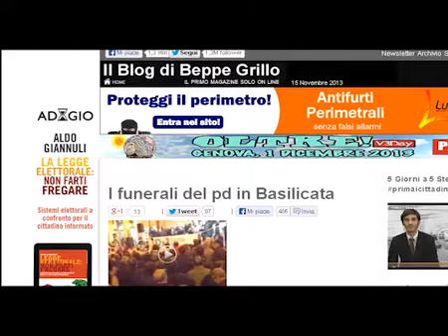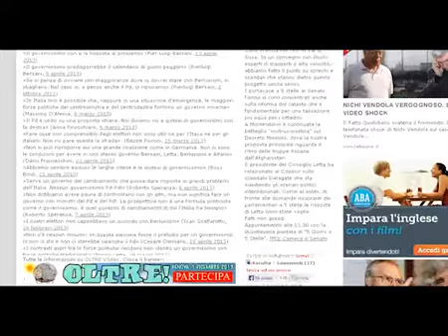Grillo, la morte della democrazia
I sostenitori di Beppe Grillo dopo aver ascoltato il comizio del comico genovese restano in piazza e cercano di impedire la manifestazione del Pd